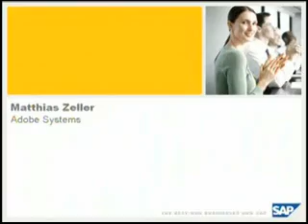Klaus Kreplin on Adobe Flex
Klaus Kreplin talks about the Adobe Flex integration with SAP Web Dynpro. Recorded at SAP TechEd 2007 in Munich.